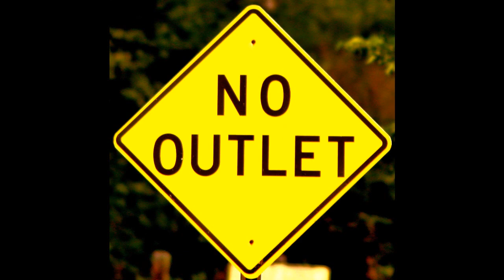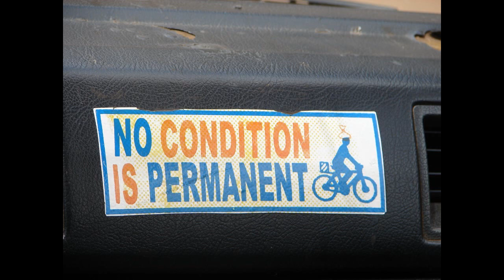No Condition - The Maroons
The Maroons were a fine NYC band back around 1980.  They recorded little and played mostly around Greenwich Village.  This is a great song that should not go unremembered.  I believe this version is from their demo tape.  Russell Bianca on vocals and guitar, Jon Newman on bass, Kate and Sean on guitar and drums.